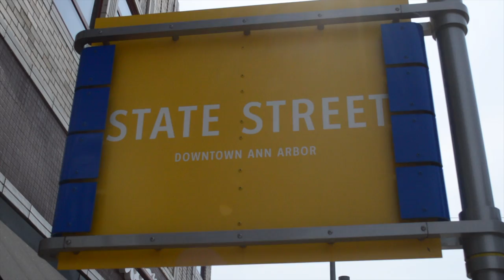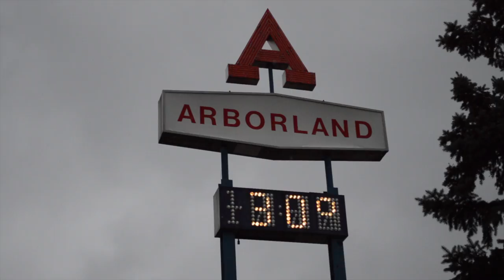a2 - a short film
A short film that aspires to capture the beauty of the city of Ann Arbor, Michigan.